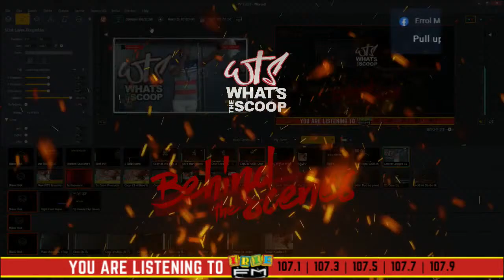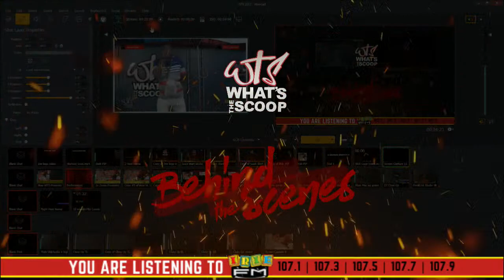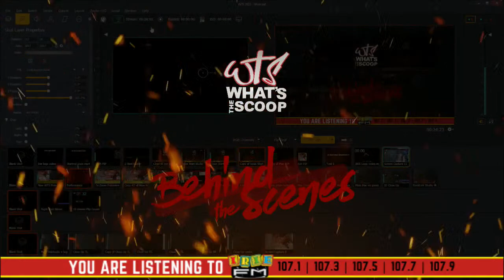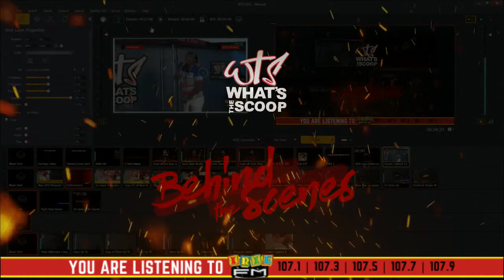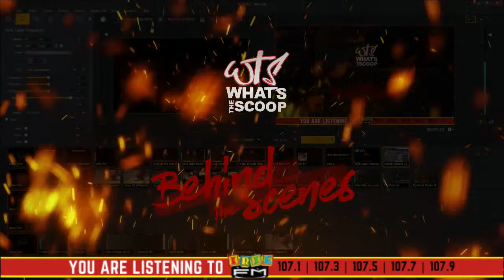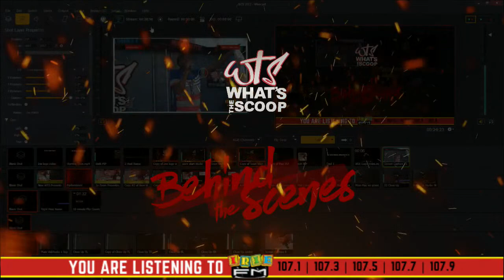Power Man performing on IRIE FM for What's the Scoop (rebroadcast)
Every Saturday at 6:15PM on What's The Scoop we invite a music performer to give you a live performance online and on the IRIE FM airwaves.